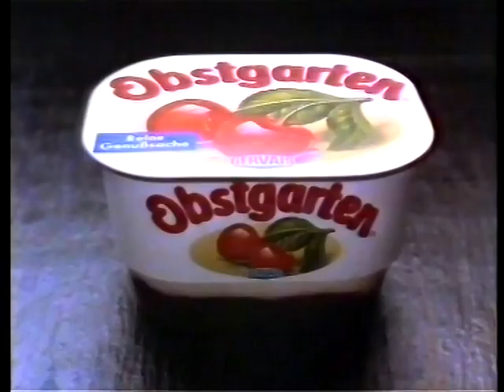Gervais Obstgarten Werbung 1992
Gervais Obstgarten Werbung